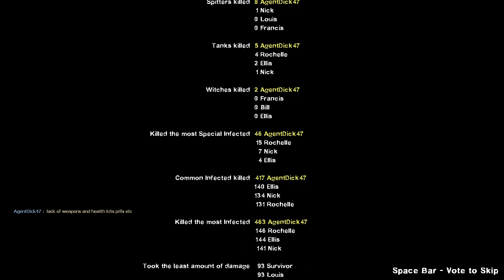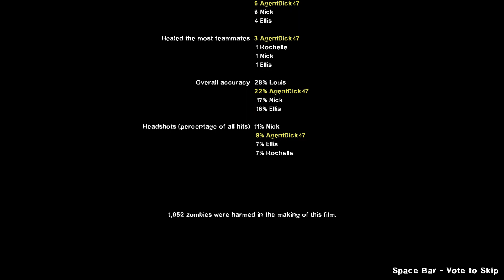Left 4 Dead 2 - Custom Campaign Dark Tower With All 8 Survivors Gameplay (As Coach)